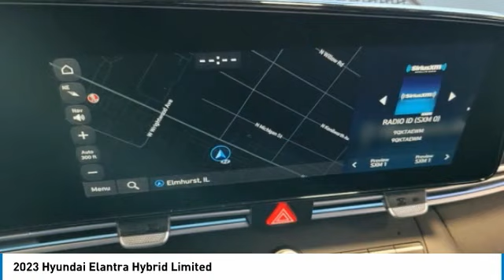2023 Hyundai Elantra Hybrid H16042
2023 Hyundai Elantra Hybrid Limited

Intense Blue 2023 Hyundai Elantra Hybrid Limited FWD 6-Speed Dual Clutch I4 I4.brbrRecent Arrival! 49/52 City/Highway MPG